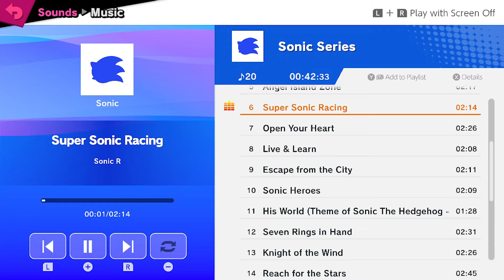Sonic R is a Mess, But Man It's Got Some Cool Ideas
Sonic R is a game constantly made fun of for being... Well, ad. But man there are all these charming things about it, and surprisingly it has some good ideas. Shocking I know. (And no, I'm not just talking about its soundtrack, as banging as Super Sonic Racing is.)